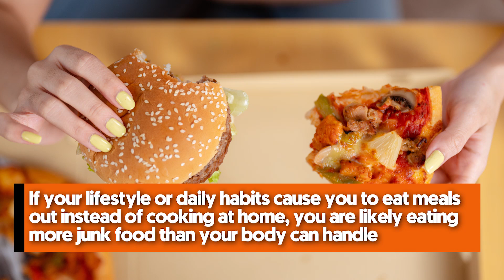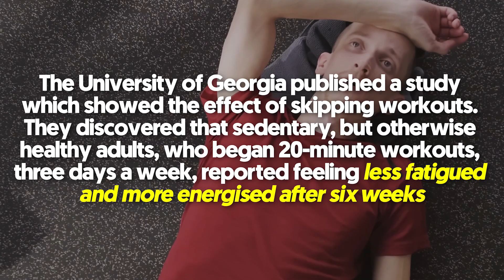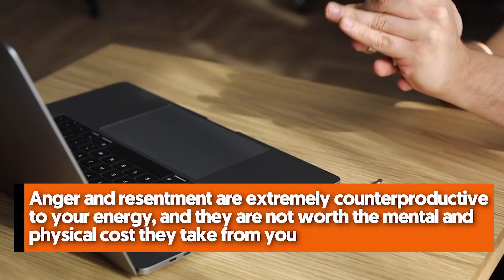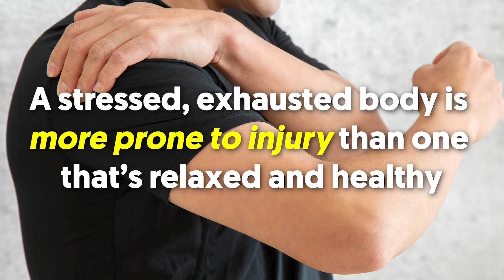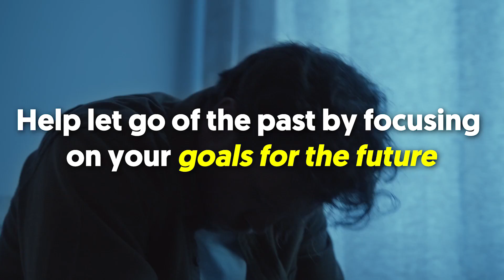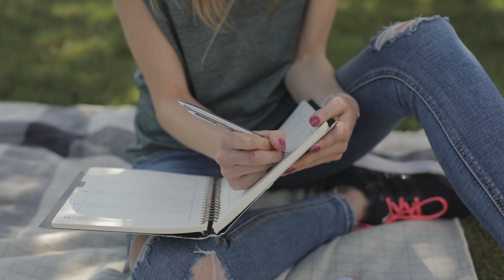10 Bad Daily Habits That are Draining Your Energy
You might not be working out, doing a morning jog, or doing any kind of physical work that would totally drain your energy but if you still feel lethargic throughout the day, then it could be either a serious health issue or a result of some bad habits.

In a nutshell:

If it is the former, then it is better to have a health check-up and if not, then in this video, we will learn top 10 bad habits that might be draining your energy. When you don’t get enough sleep, your body is weaker because you only have half of your energy. Your productivity is affected by this, and if you try to catch up by working overtime, you leave yourself with less time to sleep, and the cycle continues. If your lifestyle or daily habits cause you to eat meals out instead of cooking at home, you are likely eating more junk food than your body can handle. Our bodies are designed for use and movement and not for sitting still all day. When you don’t move around, your body will be impacted by fatigue and low energy levels. Skipping your workout to save energy actually has a negative impact. They discovered that sedentary, but otherwise healthy adults, who began 20-minute workouts, three days a week, reported feeling less fatigued and more energised after six weeks. Anger and resentment are extremely counterproductive to your energy, and they are not worth the mental and physical cost they take from you. No matter how much you try to help people, you’ll still occasionally receive complaints and negative energy. Spending time thinking about how much people like you is not only a waste of time, it’s emotionally draining because you can never be sure. You’ll feel much better about things and have more energy. Taking good care of your body can make it easier to recharge your mind. Being stressed can take a toll on your body, even if you don’t have a very physical job. You can help recharge your body with the following activities: Exfoliating scrubs can help recharge your body by improving blood circulation. Good circulation can help reduce your stress levels, boost your energy, and keep your body healthy. Your energy levels are greatly impacted by your diet. A stressed, exhausted body is more prone to injury than one that’s relaxed and healthy. You can help recharge by stretching your muscles for just five minutes every few days. Instead of sitting down to recharge, try getting up and moving around. Sleep is the ultimate body recharger. In between sleep and activity, it’s important to allow your body to rest. If you feel yourself getting too busy, schedule a nap into your day to help you recharge. When it comes to recharging your personal battery, it’s important to pay attention to your mind. Thinking about the things that stress us out often makes it harder to recharge. A common source of stress comes from focusing on past mistakes. 4. Take Breaks From Things And People That Bring You Down If certain people or situations have you feeling down, take a break from them. This could mean putting certain relationships on hold until you have the energy to deal with them. Recharge by spending more time with people who boost you up as opposed to those who bring you down. Studies and anecdotal evidence suggest that meditation or prayer can help people find purpose in their lives if they feel down or stressed. Instead of multitasking, which also makes you more prone to mistakes, try focusing on finishing one task at a time. Making a checklist can help you stay focused and keep track of what you’ve accomplished. Art is an excellent way to help soothe an exhausted mind. Keeping a journal is a great way to help reduce stress by expressing your feelings. See a doctor if you still feel drained after taking steps to recharge.